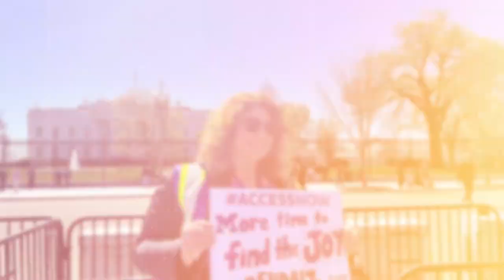AIM Advocacy Forum 2023 in Washington DC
Medicare covers all FDA-approved drugs. The glaring exception: is Alzheimer's. Why are we treated differently? We need a national response. We must build on the progress made over the last decade & renew our nation's commitment to fighting Alzheimer's.

Every day without access to FDA-approved treatments, more than 2,000 people transition to a more advanced stage of Alzheimer's, where they are no longer eligible for treatment.

I was in Washington, DC, to ask our legislators to cosponsor the bipartisan NAPA Reauthorization Act and to reverse the unprecedented decision from Medicare. Additionally, we asked them to cosponsor the Comprehensive Care for Alzheimer's Act and to support an additional $321 million for Alzheimer's research. There's more, but you get the idea.